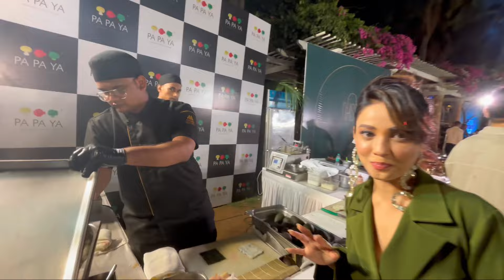GRWM For Food Awards | Photoshoot | BTS | Adaa Khan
In midst of getting ready for an event, confused between 2 beautiful outfits, some crazy photoshoot and of course lots good food. Taking you along with me on this journey… A day- spent very well!!